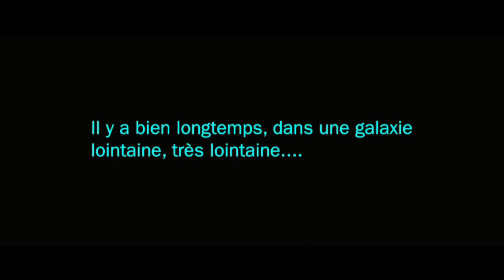test générique Almanach Web Tintigny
Recette pour et par l'Almanach Web Tintigny pendant le stage extrascolaire, merci à tous et à toutes, grand merci à Jean-Marie pour son professionnalisme. Merci à Jean-Luc le cuisinier, Jacqueline et Françoise  et tous les enfants.
  Au départ de la création d’une plateforme (web vidéo) ouverte à tous, nous souhaitons mettre en valeur le patrimoine local et le vivre ensemble sur le territoire de notre commune à travers l’expression multimédia. En partant de la réalisation filmée de recettes de cuisine de terroir élaborées avec des produits issus du circuit court, nous créons une collaboration intergénérationnelle ainsi qu’un contact privilégié entre des publics peut être peu habitués à se rencontrer (citoyens, producteurs locaux, artisans, public précarisé,…).A partir d’une transmission de savoir (filmée et accessible à tous via la plateforme), nous pouvons intégrer régulièrement la découverte de choses nouvelles (patrimoine local et/ou historique, métiers, culture, agriculture, alimentation, relooking, artisanat, sports, vie éducative…). Nous créons ainsi une vision globale et différente de notre commune « une commune vue par ses citoyens